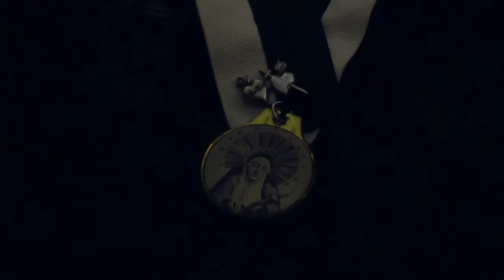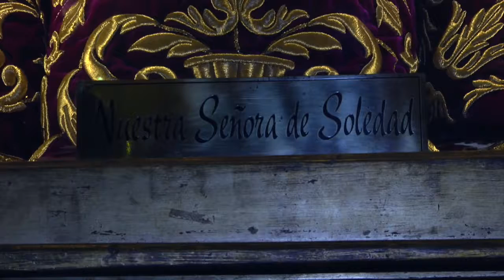Santo Domingo, Sin Reservas_Guatevision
NUESTROS EQUIPOS ESTUVIERON EN UNA ACTIVIDAD MUY ESPECIAL QUE SE REALIZO EN LA BASILICA DE SANTO. DOMINGO.